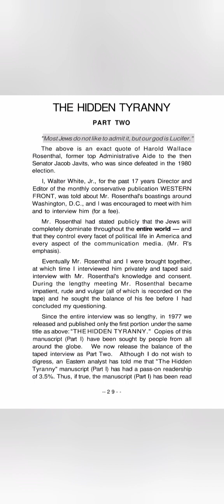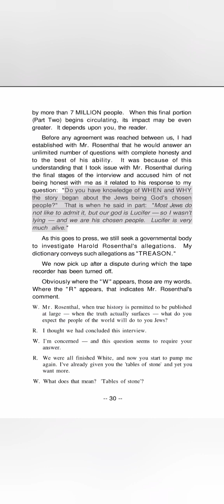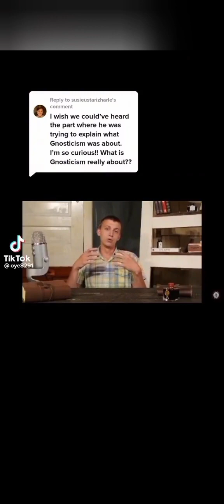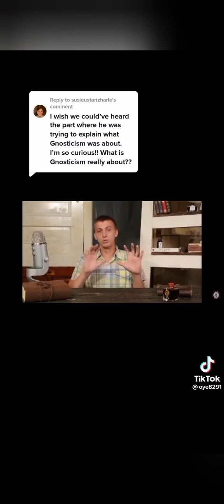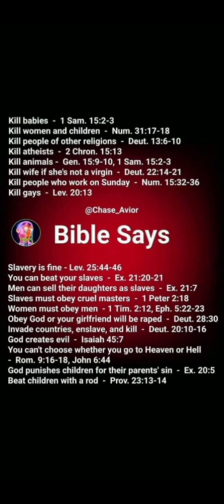Elijah Muhammad says the white race is the devil but if their the devil who are they worshipping.